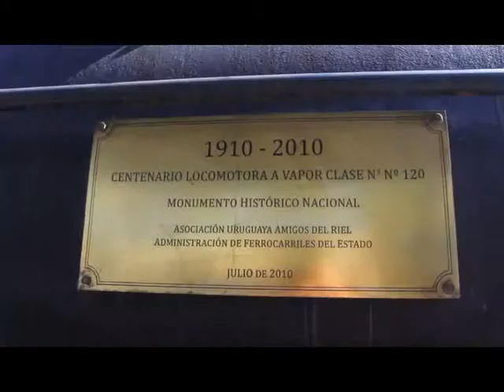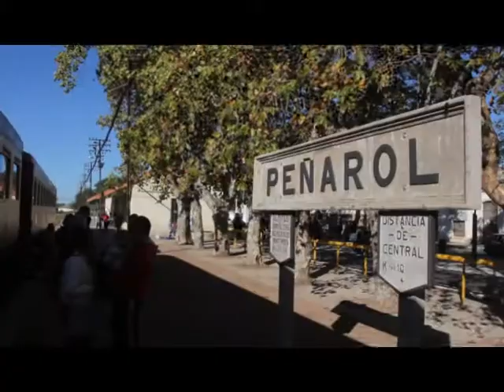AUAR TREN A VAPOR A PEÑAROL español 20 02 2016 01